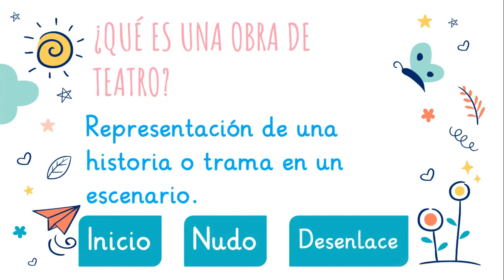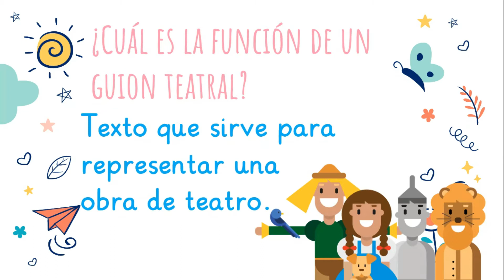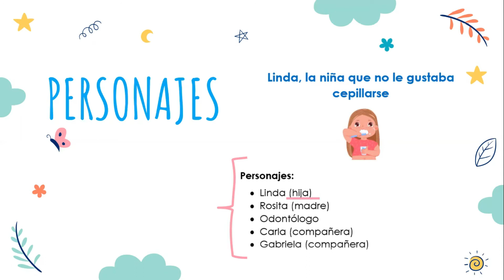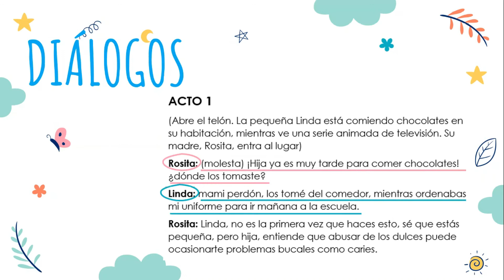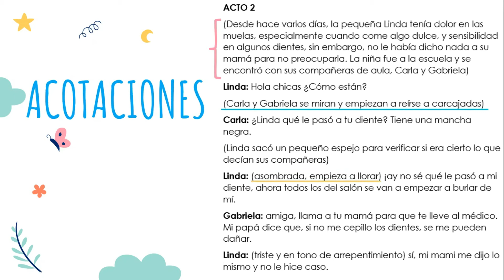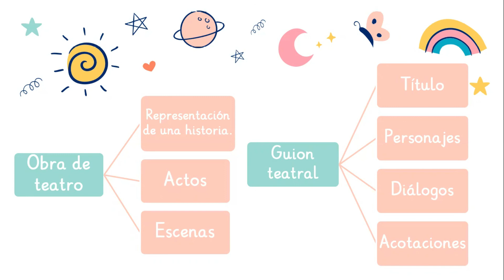OBRAS DE TEATRO | GUION TEATRAL 🎭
Aprende qué es una obra de teatro y cuáles son los elementos que lleva un guion teatral.

Material didáctico que utilizo:
Ejercicios de coordinación motriz
Pop It unicornio